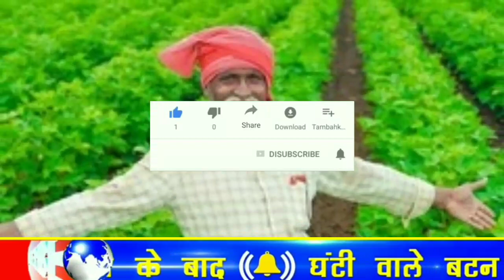नरमा कपास के भाव में फिर रिकॉर्ड तेजी, नरमा कपास ताजा भाव, narma-kapas bhav aaj | cotton price today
आज का ताजा मंडी भाव | cotton price today | नरमा-कपास | narma-kapas | narma kapas bhav | आज का ताजा मंडी भाव नरमा का | आज का ताजा मंडी भाव कपास का | राजस्थान में कपास का क्या रेट है | राजस्थान में कपास का क्या भाव है | राजस्थान में कपास का भाव | राजस्थान में कपास का भाव 2021 | राजस्थान में कपास का भाव 2021 | राजस्थान में आज का कपास का भाव | आदमपुर मंडी नरमा का भाव आज का | नरमा भाव गंगानगर मंडी | नरमा भाव हनुमानगढ़ मंडी | आज का मंडी भाव 2021| आज नरमे का भाव | नरमा का भाव टुडे 2021 | नरमा का भाव today 2021 | सामान्य निर्धारित कपास | अक्टूबर 2021 सामान्य निर्धारित कपास नरमा भाव | नरमा का भाव आज का सिरसा | फर्रुखाबाद मंडी में नरमे का भाव | अलवर मंडी में नरमे का भाव कपास का रेट ||
आज तारीख 15 दिसंबर 2021 नरमा कपास में भयंकर तेजी देखने को मिल रही है आइए जाने आज का मंडी भाव
कुचेरा में कपास का आज का भाव
नागौर में कपास का आज का भाव
बीकानेर में कपास का आज का भाव
कुचेरा फैक्ट्री में कपास का भाव
नागौर फैक्ट्री में कपास का भाव
Rawla mandi me narma kapas ka bhav
नरमा-कपास भाव रावला मंडी
महाराष्ट्र कपास का भाव
महाराष्ट्र नरमा प्राइस
गुजरात नरमा प्राइस
कॉटन प्राइस टुडे
धर्मा प्राइस टुडे इन गुजरात
हाउ टू यू नरमा प्राइम
kapas khol price today in ahmedabad
kapasiya khol price
kapasiya khol price rajkot
मंडी भाव कपास
मंडी भाव नरमा का
नरमा और कपास में क्या अंतर है,
कपास में कौन सी दवा छिड़काव करें,
नरमे की बिजाई कब तक करें,
कपास की किस्मों के नाम,
कपास की खेती राजस्थान,
नरमा क्या है,
कपास क्या है,
नरमा का भाव आज का,
भीलवाड़ा में नरमा का भाव,
नरमा का भाव भीलवाड़ा मंडी,
भाव नरमा का,
कपास का भाव ताजा मंडी,
नरमा बिजाई का समय,
कपास मंडी भाव राजकोट,
कपास का भाव धामनोद मंडी,
प्रमुख कपास मंडीयां,
कपास का भाव क्या चालू है,
भीलवाड़ा जिला में कपास का क्या भाव है,
राजस्थान में कपास नरमा का क्या रेट है,
कपास भाव बढ़ने की संभावना,
कपास का भाव का अनुमान 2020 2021,
कपास भाव आज 2021 महाराष्ट्र,
कपास भाव आज 2020 rajasthan,
रूई के भाव,
कॉटन प्राइस इन हरियाणा
नरमा का भाव आज का 2021 hanumangarh
Sirsa mandi bhav marna kapas
Narma bhav sirsa
cotton price in haryana mandi today,
What is today price of cotan,
MSP of cotton in Haryana,
MSP of cotton in rajasthan,
msp of cotton 2020-21 haryana,
what is the price of cotton per pound,
Narma price in Haryana Today Sirsa 2021,
Cotton price in India,

बाजार इंफॉर्मेशन इंडिया,
आजज काा बाजारर भाव,
मंडी खबर,
हरियाणा में नरमा का भाव, राजस्थान में नरमा का भाव, मध्यप्रदेश में नरमा का भाव, उत्तर प्रदेश में नरमा का भाव, पंजाब में कपास का भाव, गुजरात में कपास का भाव,
आज का ताजा कपास का मंडी भाव अभी-अभी,
आज का सरसों का मंडी भाव टुडे,
नरमा पर एक्सपोर्ट की रिपोर्ट

15 दिसंबर आज नरमा का भाव, कृषि उपज मंडी में नरमा कपास का ताजा भाव, कृषि उपज मंडी में आज नरमा का ताजा भाव क्या है

Kapas price today,
Kapas price today punjab,
Kapas price today rajasthani,
Kapas oil price today,
Kapas ka oil rate today,
Kapas price today rewari mandi,
Kapas mandi,
Kapas mandi bhav today,
bharatpur kapas mandi bhav today,
Kapas bhav,
Kapas bhav today,
Kapas bhav today bharatpur,
Kapas bhav alwar mandi,
Kapas bhav today jaipur,
Kapas bhav gangapur city,
Kapas oil for hair,
Narma oil price 15kg tagore,
sarso oil price today,
Kapas oil price 1kg today,
patanjali sarso oil price 1 liter,
Kapas mandi bhav today rajasthan,
Kapas mandi bhav today in haryana,
Kapas mandi bhav rajasthan,
Kapas mandi bhav aaj ka,
Kapas mandi bhav bharatpur today,
Kapas mandi rate,
Narma ki mandi rate,
Narma me utar chadav jari,
aaj ka narma ka taja bhav,
aaj ka sarso ka taja rete,
Aaj ka narma ka bhav kay he sarson ka bhav narma bhav sarson bhav batao kapasiya oil rate
Wheat prices sarson,
कपास का खेत||
कपास की खेती का तरीका||
नरमा की खेती करने का तरीका||
मंडी समिति||
कृषि उपज मंडी मंदसौर||
कृषि उपज मंडी मंदसौर आज के भाव||
कृषि उपज मंडी के आज का अनाज का भाव तेजी मंडी||
सरसों भाव खैरथल मंडी||
सरसों का भाव बताओ||
सरसों का भाव बताओ आज का||
सरसों का भाव क्या है||
सरसों का तेल क्या भाव है||
सरसों का तेल क्या भाव है आज का||
गुआर का भाव||
अनाज मंडी के भाव||
aaj ka sarso ka tel ka bhav kya hai,
nohar mandi sarso bhav,
nohar mandi bhav today sarso,
Narma mandi rate today,
Kapas mandi bhav today in rajasthan,
kota mandi narma bhav today,
kota mandi narma ka bhav today,
Narma mandi rate,
Narma ka tel kaise banta hai,
Narma ka tel kaise banta hai ghar par,
how to you sarson price